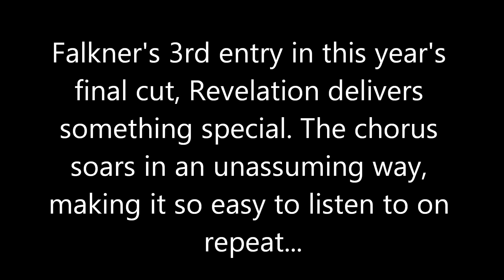#3, 2009. 'Revelation' by Jason Falkner